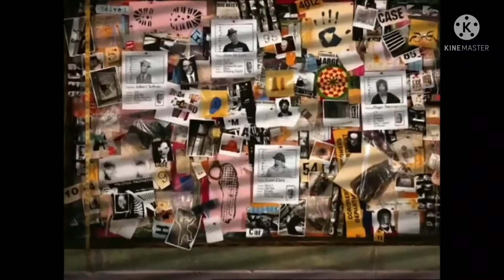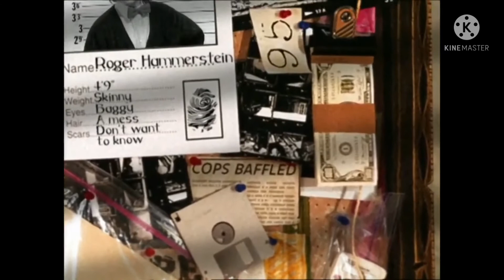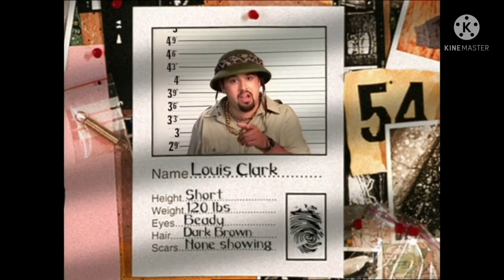Crashbox Mugshots with The 4 Horsemen Gang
Which 3 horsemen stole penguins from the local zoo yesterday? 🐧🐧🐧🐧🐧🐧